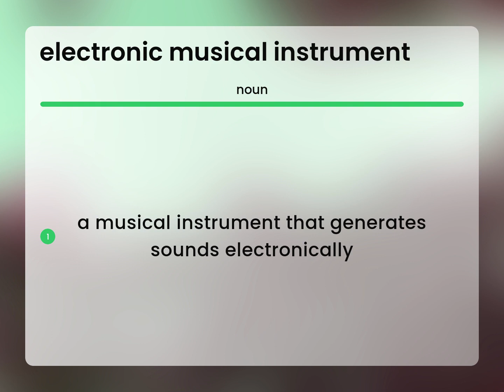Electronic musical instrument | what is ELECTRONIC MUSICAL INSTRUMENT meaning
ELECTRONIC MUSICAL INSTRUMENT in the dictionary

Susan Miller (2023, May 17.) Definition of Electronic musical instrument